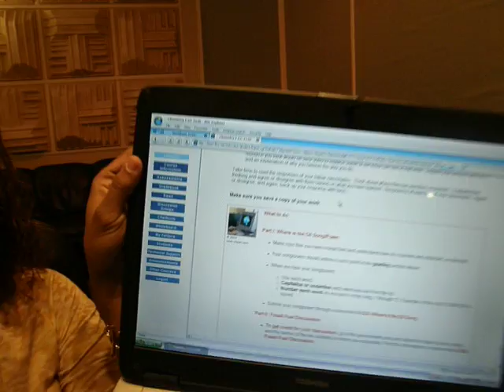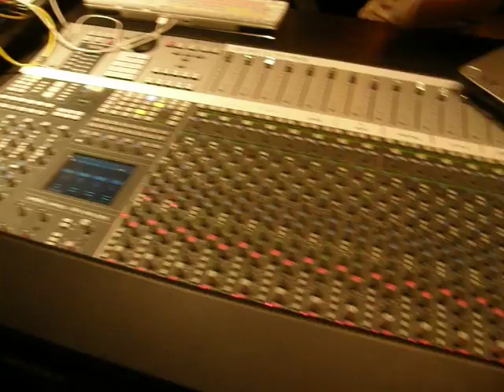2Shae chillin in studio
just hangin doin my work in the studio